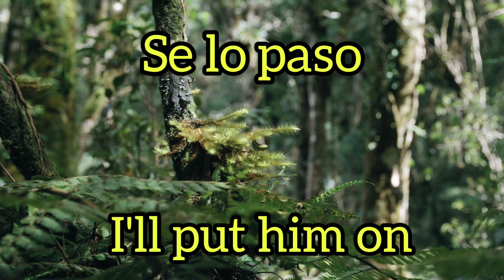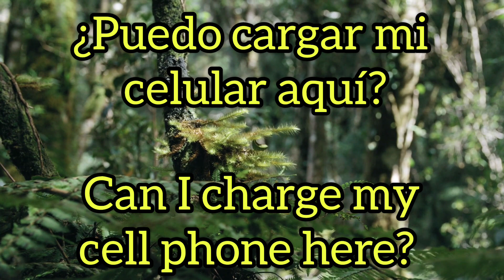Inglés para principiantes parte 8 Hablar por telefono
Este canal de inglés ofrecerá contenido completo para todos los niveles, desde principiantes hasta avanzados, brindando una experiencia educativa integral. buena suerte y si tiene alguna duda déjamelo en los comentarios, no se te olvides de suscribirte y la manera de apoyar el canal es dándole like y compartirlo, es totalmente gratis y practica todos los días.